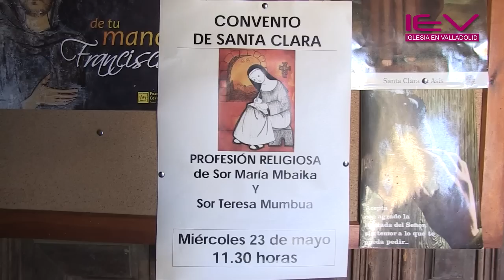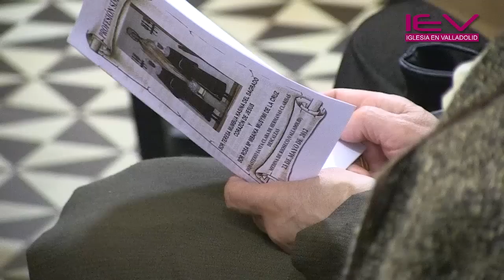Profesión Simple María Mbaika y Teresa Mumbua_Clarisas Rioseco_23-5-2012.mp4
Celebración el 23 de mayo de 2012 de la Profesión Simple de Sor María Mbaika y Sor Teresa Mumbua en el Convento de Santa Clara de Medina de Rioseco (Valladolid).